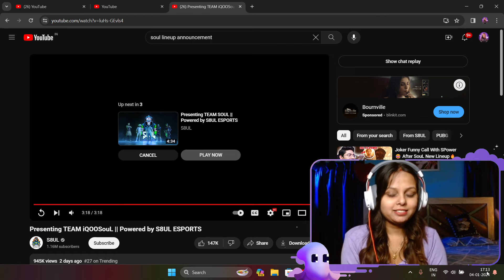🚀Presenting Team IQOOSouL || Soul New Lineup Reaction pubmobile bgmi ​⁠@S8ULGG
Presenting Team IQOOSouL || Soul New Lineup Reaction pubmobile bgmi ​⁠

★★ SOCIAL ★★